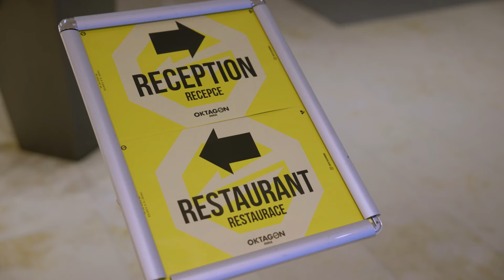SARDARI: It's Gonna Be A FIGHT OF THE NIGHT! | OKTAGON 57 | UNLOCKED Ep. 4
It's time! Tonight, all the hard work will show, because OKTAGON 57 in FRANKFURT is finally here! In the next episode of OKTAGON UNLOCKED, we bring you the best moments before the fights erupt in full swing!

🎪 OKTAGON 57: ECKERLIN vs BROZ goes down May 4th in Frankfurt.